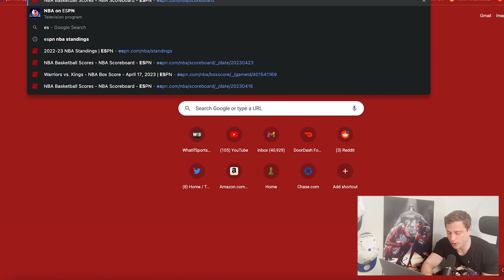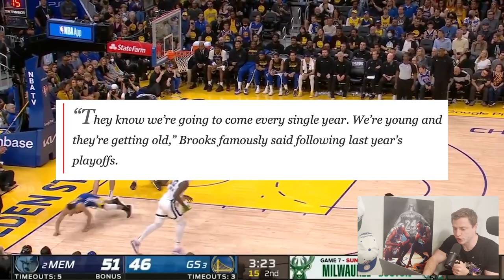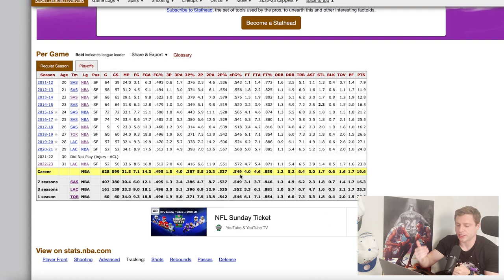Nobody Thought This Was Possible…